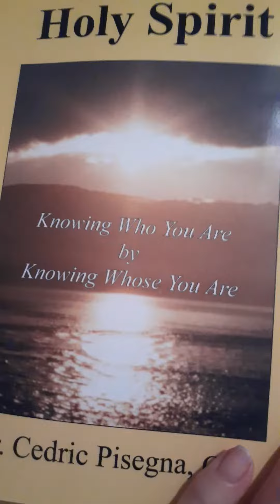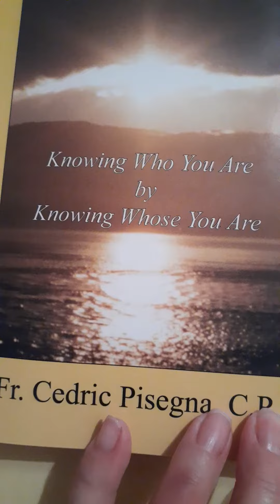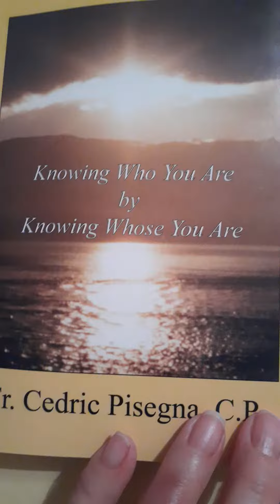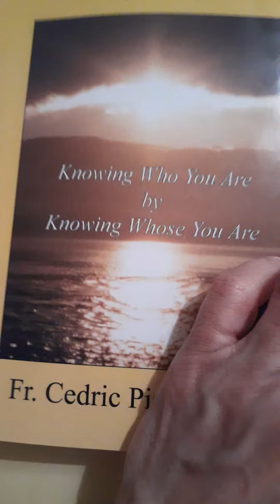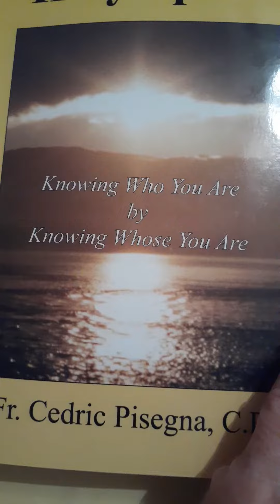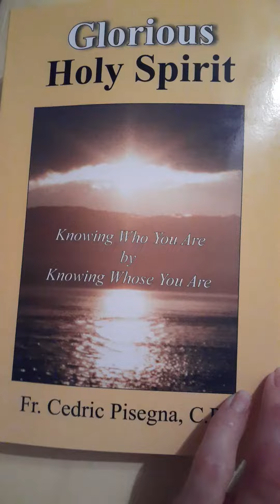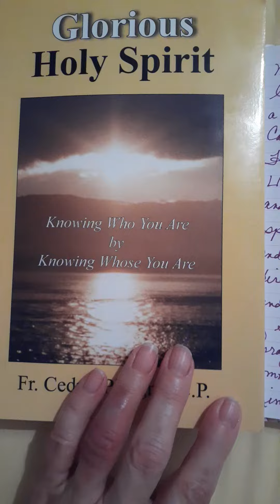7/29/20, verbal video journal entry, HOLY SPIRIT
Cindy Lee Mishler